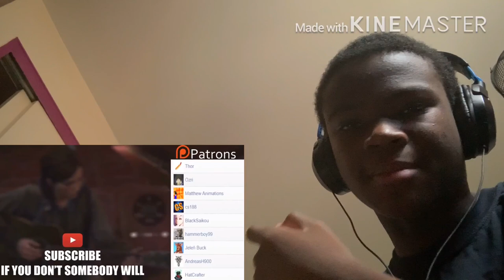The Last of Us Part II but it's good Reaction!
my linke to the razer website. anyway purchases made through here, i will get a cut of it. I know The Last of Us is a game that’s it
FlyingKitty YTPReaction TheLastOfUs link to razor website, any purchase made through link i will get a cut of